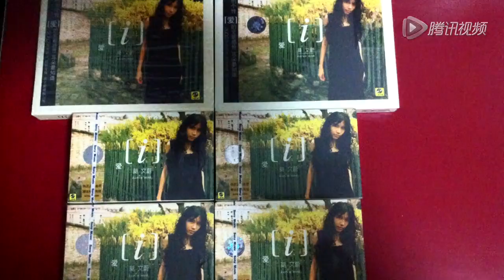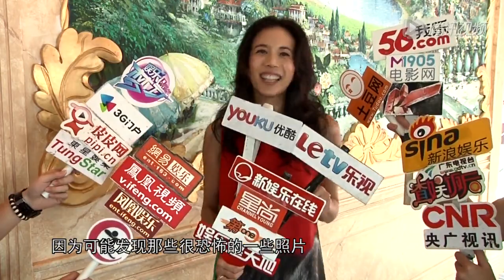莫文蔚办20周年展览 望邀张学友和周星驰参观